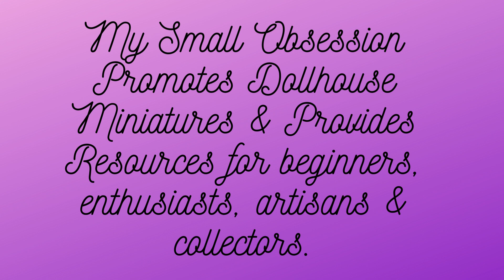Purple Mermaid Soap Shop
1:12 Scale miniature dollhouse soap shop.